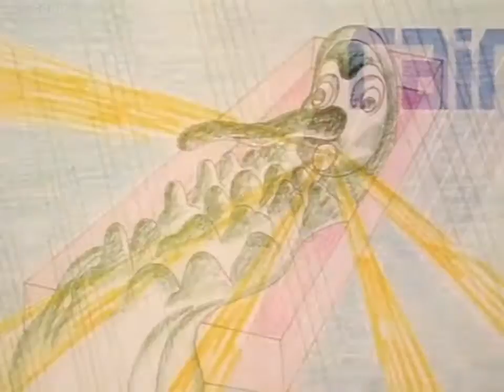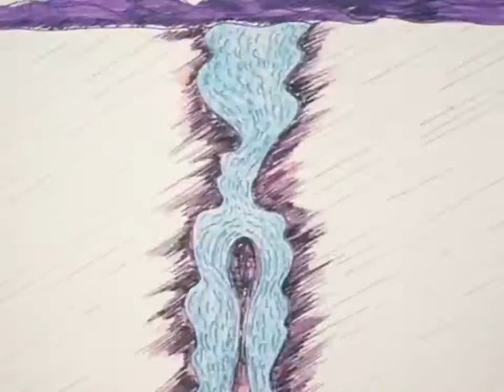Yume 10 Yoru 夢10夜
*insert citation here*

not my vid